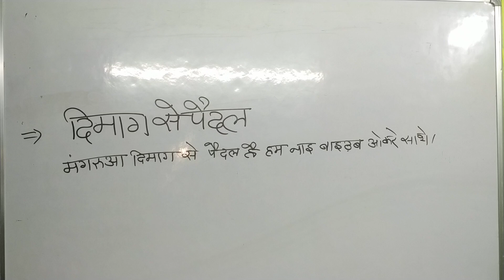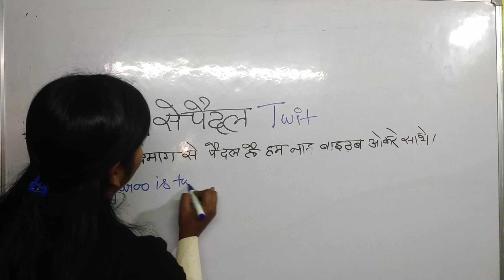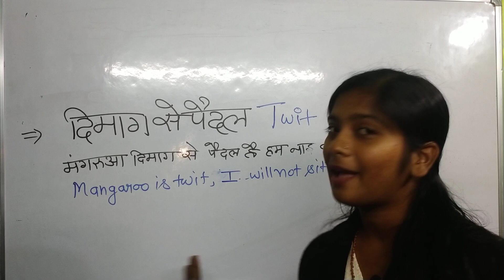दिमाग से पैदल को अंग्रेजी में क्या कहते हैं spoken vocabulary short class#